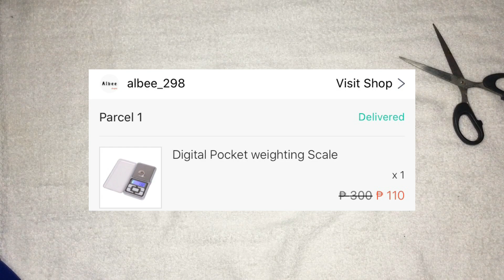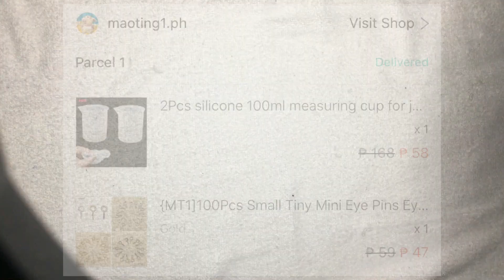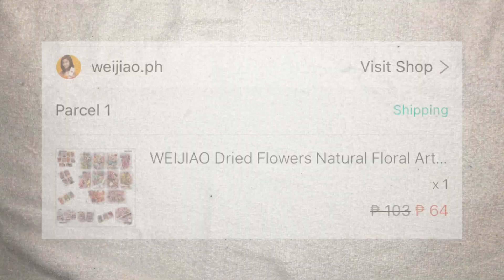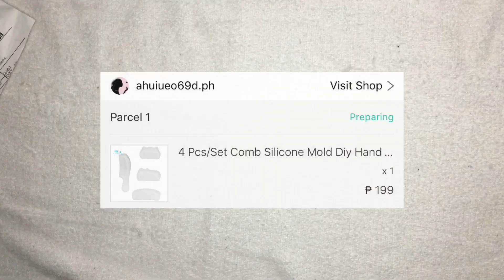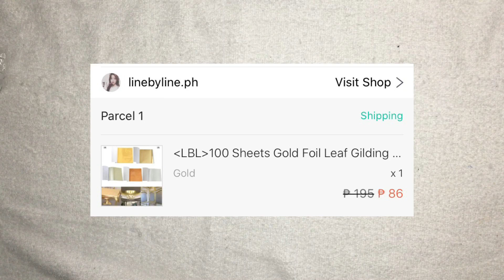RESIN VLOG 001 • Unboxing Shopee Haul • Resin Materials Edition • Shopee Philippines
I hope you enjoy and you have learn something in this video. 😊

    25+ Free To Use Background Music YouTubers UseNo Copyright